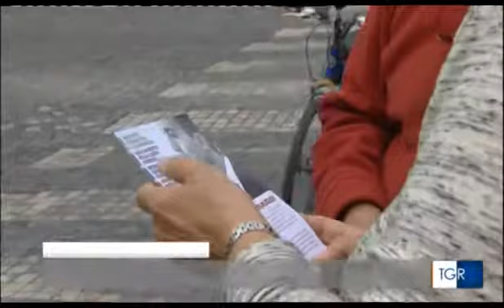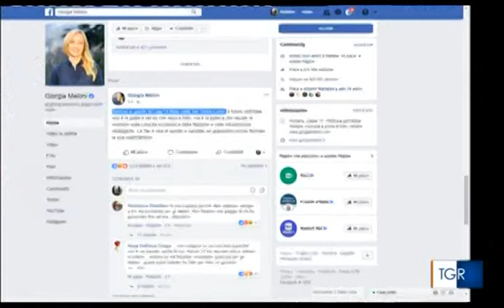TG R del 19-MAG-2018 ore 1930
TG R del 19-MAG-2018 ore 1930. TAV - Di Maio oggi ad Ivrea:  "la Torino-Lione non serve più le priorità sono altre". Qualche mugugno dai gazebo della Lega. Partecipata Marcia/Manifestazione da Rosta ad Avigliana per ribadire il NO alla Nuova Inutile Linea Ferroviaria per il Treno ad Alta Velocità (TAV) Torino-Lione, ma anche a TUTTE le opere inutili. NON Ci sono Governi amici; i governi hanno vincoli che noi non abbiamo. Occorre ridiscutere completamente il progetto.
Ma fermare i lavori MAI iniziati sarà un pò difficile, infatti al momento NON stanno facendo NULLA..